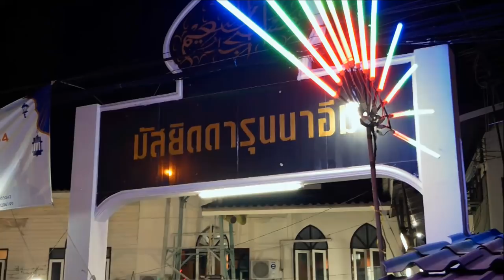AH 2837 กลัวโควิด...แต่ไม่คิดกลัวอัลลอฮฺ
โดย อาจารย์ยูซุฟ พงกาวี , อาจารย์สมิตร มะดะเรส , อาจารย์อับดุลลอฮฺ สุไลหมัด และ อาจารย์มูบาร็อก โมหมัดดีน (ดำเนินการอภิปราย)
18.12.64 @ งานรวมใจให้มัสยิดดารุนนาอีม (ทับช้างล่าง)
Tel & Line iD :
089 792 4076 (ดาวุด)
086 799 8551 (มูฮัมหมัด)
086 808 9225 (อับดุลการีม)
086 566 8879 (อนัส)